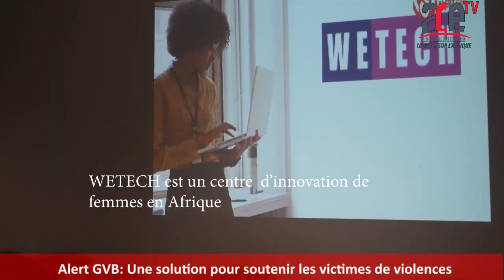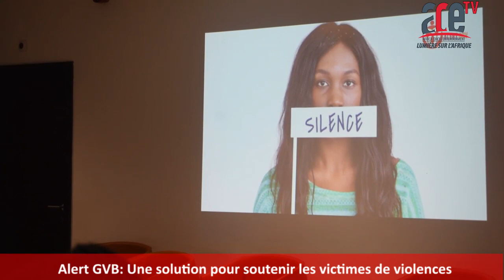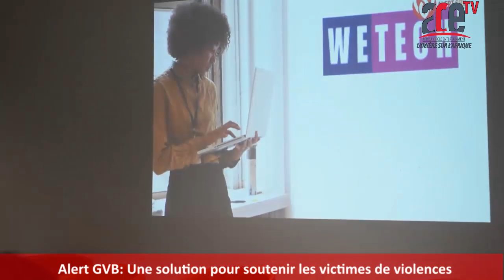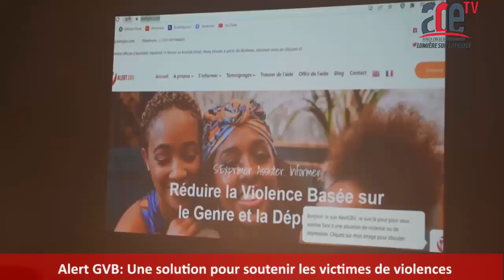ALERTGBV : L'INNOVATION QUI PORTE ASSISTANCE AUX SURVIVANTES DE VIOLENCES BASEES SUR LE GENRE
, est l'adresse de la plateforme mise au point par
le centre d'incubation Women in entrepreneurship and Technology (Wetech) pour offrir un assistance séurisée, confidentielle et gratuite aux survivantes de violence basées sur le gence. Le vendredi 17 février dernier, une centaine d'acteurs dont des organisations qui militent pour la protection des femmes, ont partiipé au lancement de cette solution au Krystal Palace à Douala.
 AlertGBV qui sera présente dans quelques Pays Africains est une réponse qui  renforce le packaging déjà proposées par les pouvoirs publics, les organisations de la société et les partenaires au développement dans un contexte où ce fléau pousse de nombreuses femmes à garder le silence.